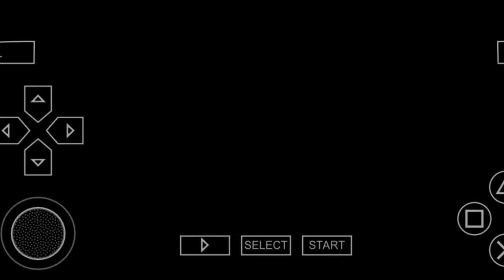Start Up vs Clock Up!!! who will win? Kamen Rider Climax Heroes 00O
Kamen Rider: Super Climax Heroes (仮面ライダー 超(スーパー)クライマックスヒーロー, Kamen Raidā Chō (Sūpā) Kuraimakkusu Hīrōzu), otherwise known as Kamen Rider: Climax Heroes Wizard, is a Japanese fighting game developed by Eighting and Bandai Namco Entertainment for the PlayStation Portable and Nintendo Wii. Serving as the sequel to Climax Heroes Fourze, it is the fifth installment of the Kamen Rider: Climax series and features all Heisei-era Riders up until Wizard as playable characters.

One of the most major selling points of the game was the voice reprisals of several Rider alumni in their original roles, which included Takayuki Tsubaki (Blade)[1], Toshiki Kashu (Agito)[2], Ryoji Morimoto (Chalice)[3], Kousei Amano (Garren)[4], Masato Uchiyama (TheBee III/PunchHopper)[5], Renn Kiriyama (Double's left-half/Joker)[6], Takamasa Suga (Ryuki & Ryuga)[7][8], Takahiro Hojo (Leangle)[9] and Yuuki Sato (Gatack)[10].

This would be the final game to release under the Climax Heroes title. The series received a reboot in 2017.